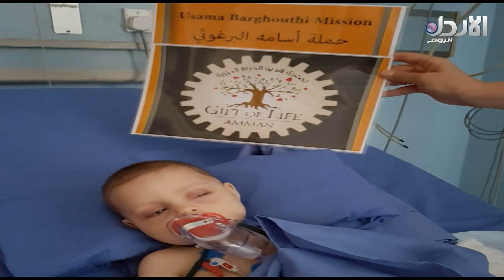جمعية هدية الحياة مع المهندس نائل مشربش - حديث اليوم (5/3/2018)